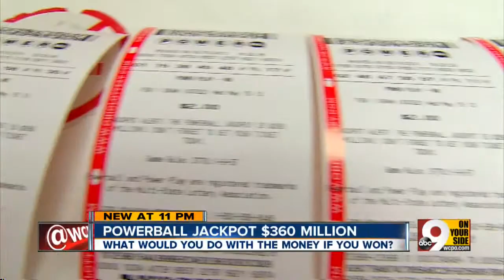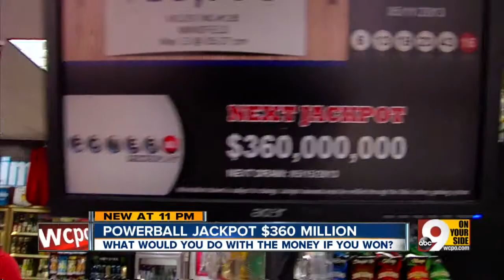What would you do if you hit the jackpot?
People across the Tri-State wondered "What if..." as they purchased their Powrball tickets on Wednesday.